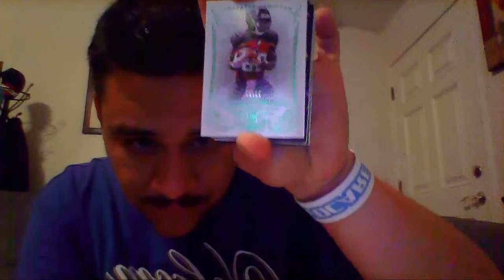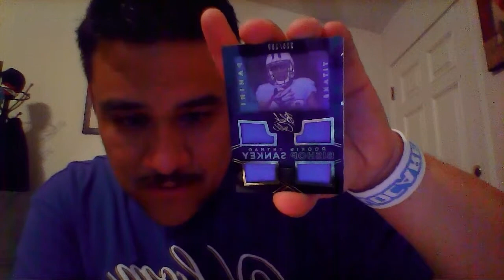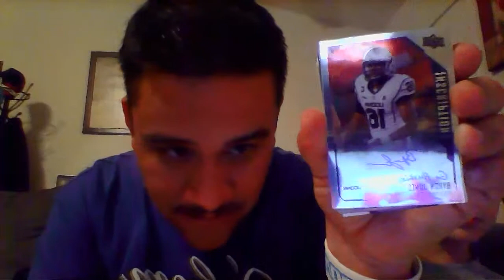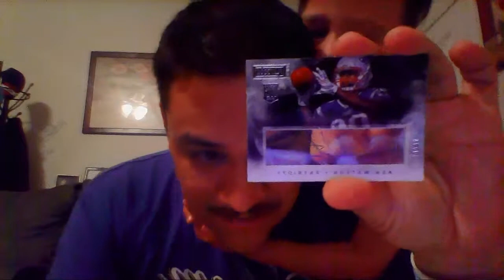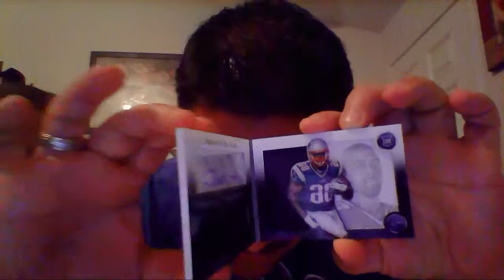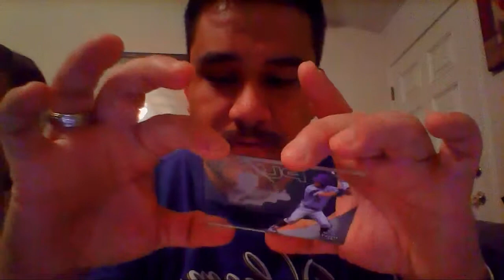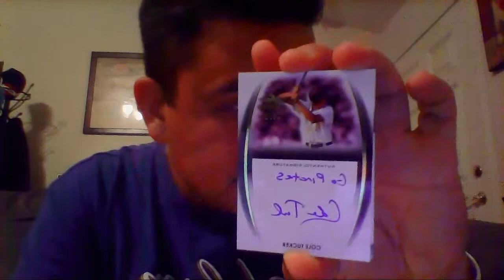Ricky Russo MP !! Holy COW!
Thank you so much RR :) What a Great GUY